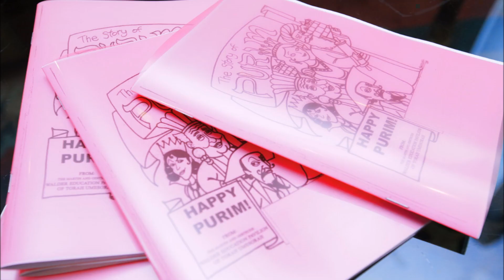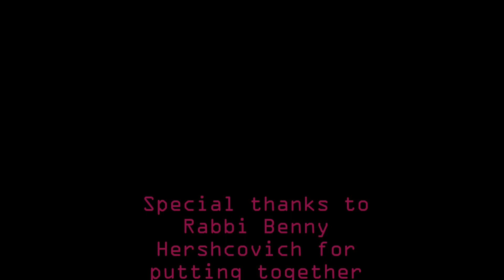Purim in the air Bangkok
Awesome Purim party on 16 March 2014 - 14 Adar 5774.